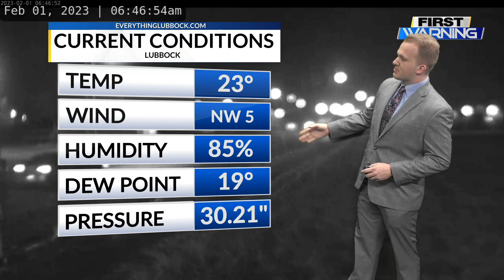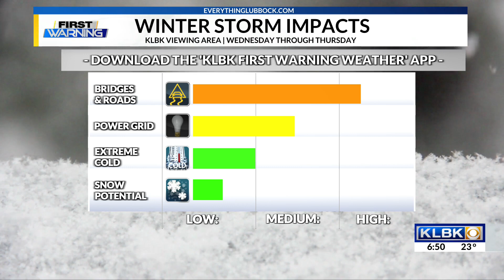KLBK Wednesday Morning Winter Weather Update: February 1st, 2023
LUBBOCK, Texas — KLBK Meteorologist Jack Maney has your Wednesday morning weather update!